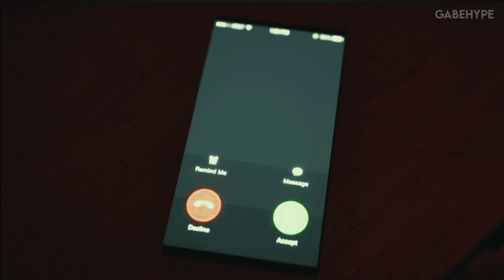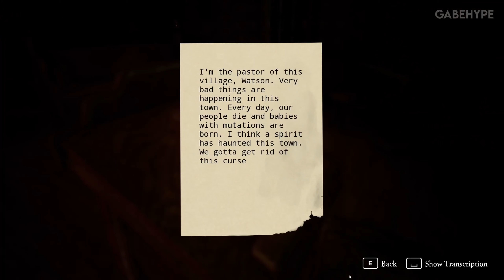PARANECRO Gameplay [4K PC ULTRA]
Our character is a detective with a busy business life. But it has a bad history. He lost his wife and 1-month-old child in his womb in a traffic accident. That's why he's a bit of a psychiatrist. After losing his wife, he experienced strange events.

4K 60FPS //
PC Gameplay //
MAX Settings - ULTRA Graphics //
No Commentary //